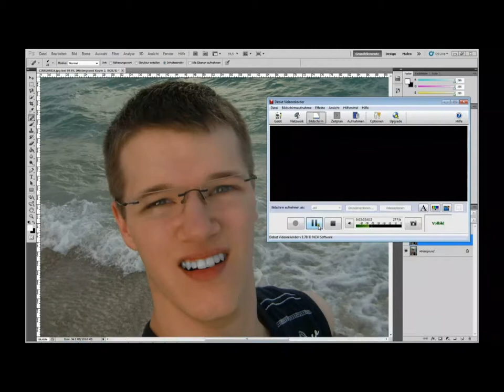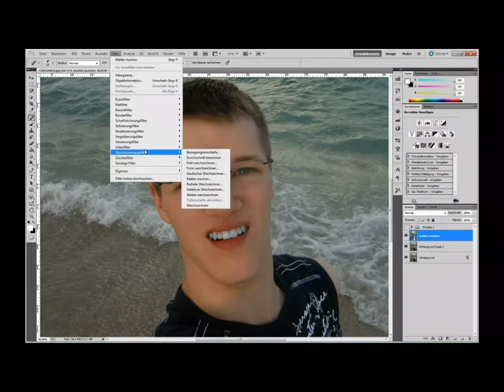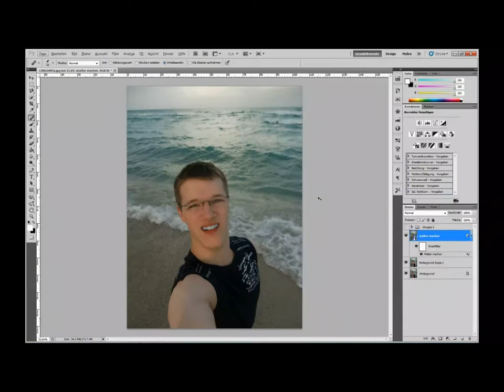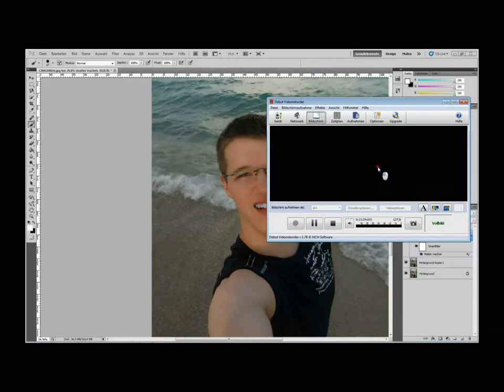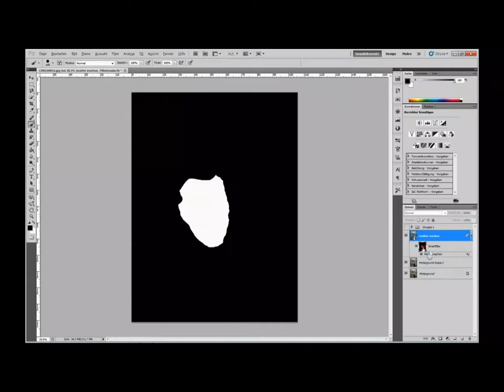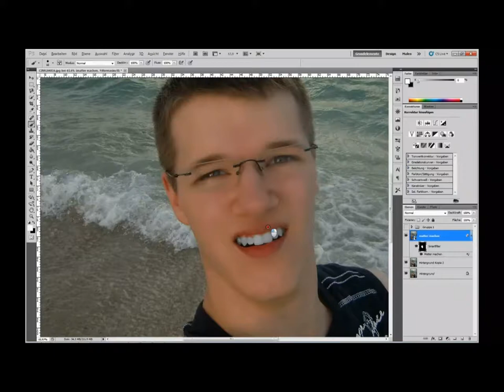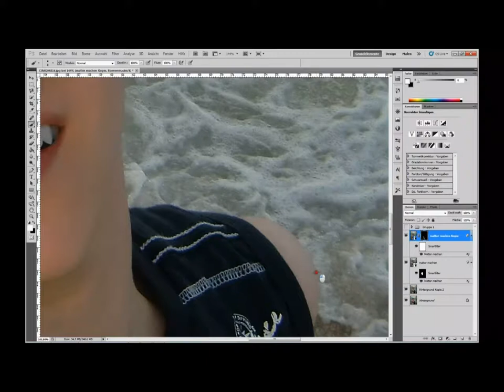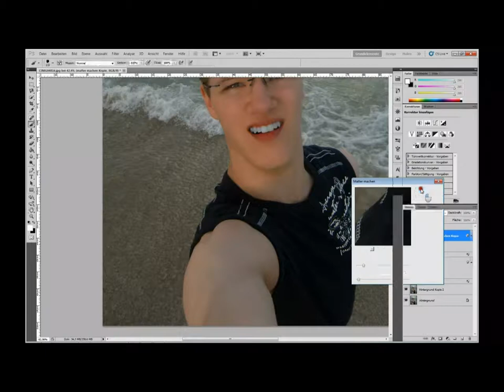Tutorial Photoshop - Porzelanhaut